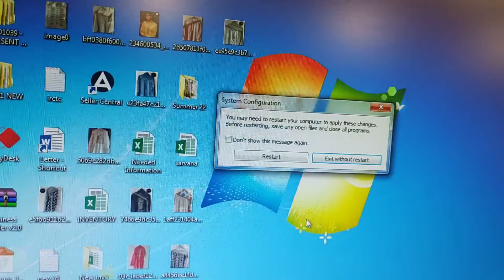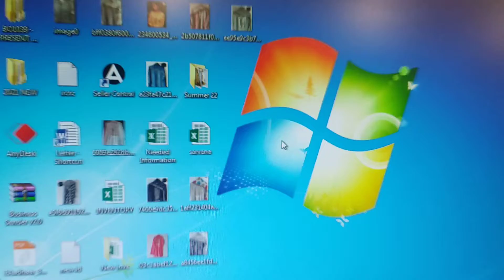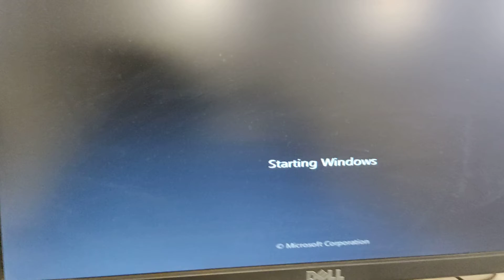Remove Dual Boot in Windows 7/10/111 Easy step by@F1TECHSOLUTION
go to Run
type MSCONFIG press Enter
click Boot option
delete default Os (optional)
apply
ok
then restart

How to fix RegSvr32 error 0x80070005 The module was loaded but the call to DllRegisterServer failed

How to turn off Disable windows 7 system update/